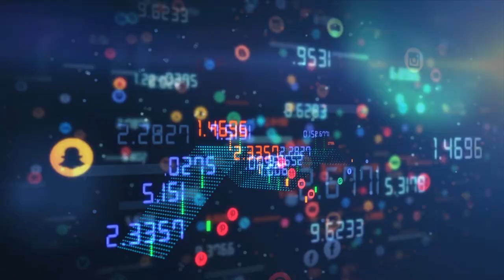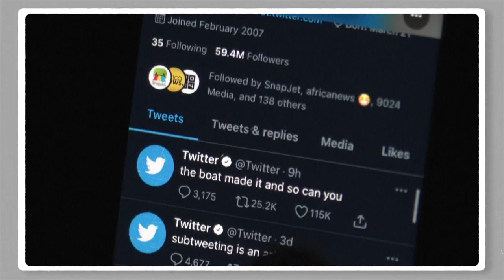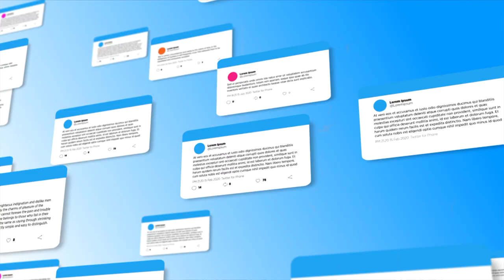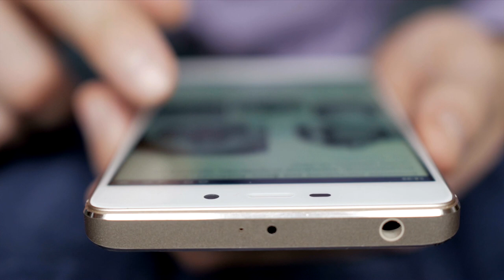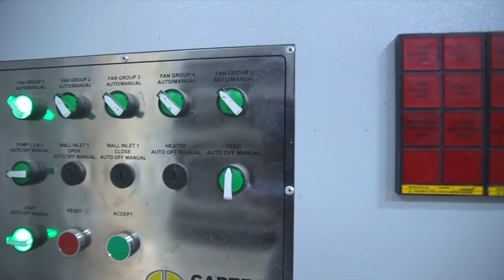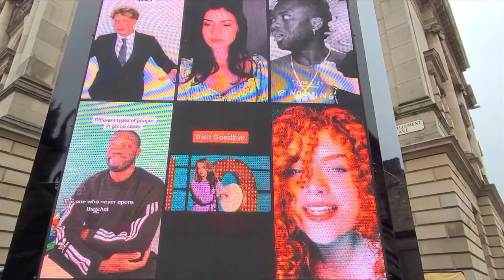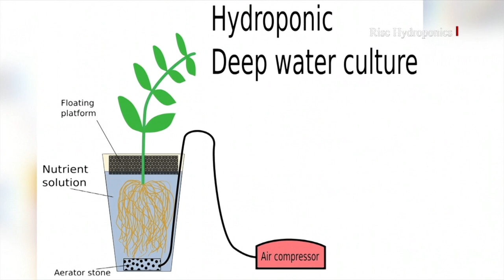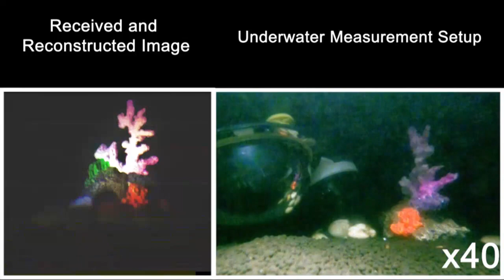BOT என்றால் என்ன? Twitter-ல் எத்தனை பாட்கள்தான் உள்ளன? | BBC Click Tamil EP 168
தங்களுக்கு 240 மில்லியன் தினசரி பயனர்கள் இருப்பதாக ட்விட்டர் கோருகிறது. ஆனால் அவற்றில் மில்லியன் கணக்கான கணக்குகள் நிஜமானவை அல்ல. போலி அல்லது பாட் கணக்குகளாகும். இதை ட்விட்டர் மற்றும் ஈலோன் மஸ்க் இருவருமே ஏற்றுக்கொள்கின்றனர்